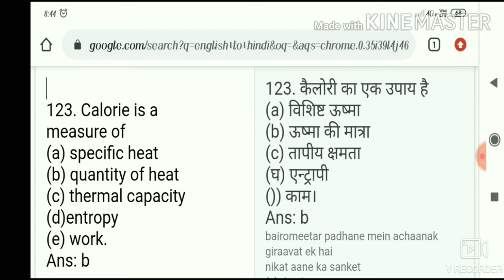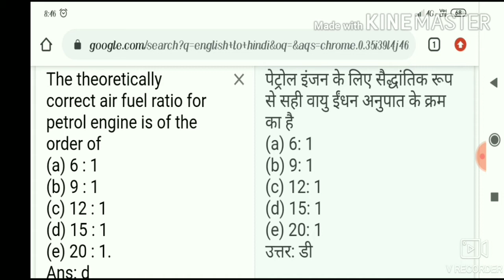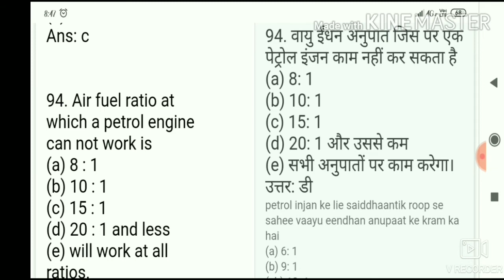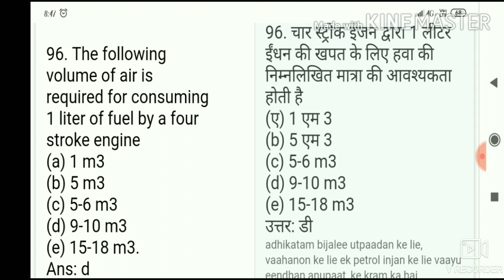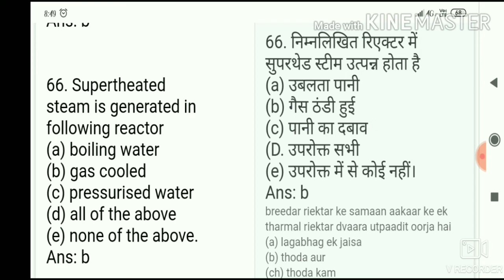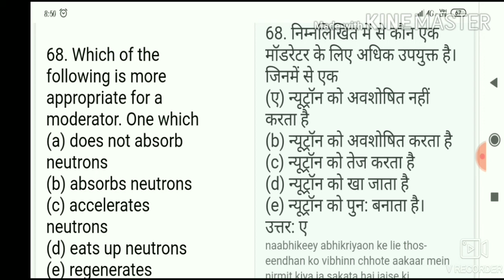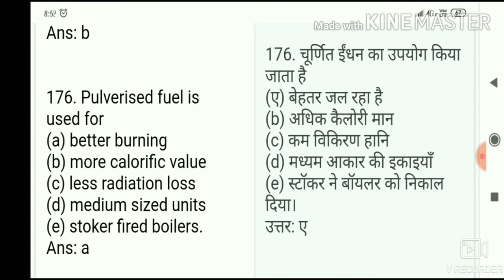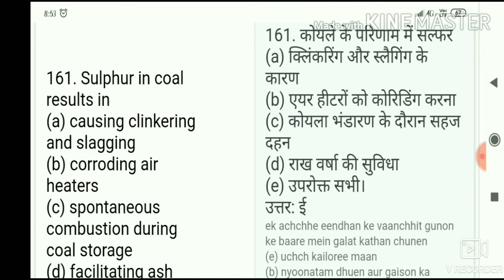NCL Mechanical: NCL Previous Question paper | NCL Foreman previous year Question paper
NCL FOREMAN QUESTION PAPER, NCL model paper 2020, NCL mechanical Question paper, NCL FOURMAN requirement 2020, NCL requirement, NCL HEMM EXAM date, NCL EXAM 2020, NCL HEMM admit card date, NCL

Related tags-
• NCL Previous year Question paper
• NCL ELECTRONICS Previous year Question paper
• NCL mechanical Previous year Question paper
• NCL technician model paper
• NCL fourman model paper
1- ncl recruitment 2020
2- ncl vacancy 2020
3- ncl recruitment 2020 notification
4- ncl foreman recruitment 2020
5- coal india recruitment 2020
6- ncl technician recruitment 2020
7- ncl recruitment 2020 tamil
8- ncl recruitment 2020 apply online
9- northern coalfields recruitment 2020
10- ncl bharti 2020
11- NCL recruitment 2020
12- ncl online form 2020
13- ncl new recruitment 2020
14- ncl 2020 recruitment
15- ncl recruitment 2020 cut off
16- ncl recruitment 2020 salery
17- ncl recruitment 2020 syllabus
18- ncl recruitment 2020 siliguri
19- NCL HEMM EXAM date

Important Link.

पिछले वीडियो का क्वेश्चन PDF मेरे टेलीग्राम चैनल से डाउनलोड करे👇
NCL Exam Question